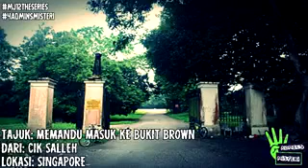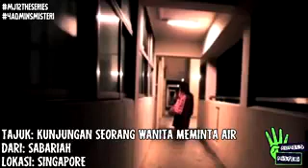misteri jam 12 2018